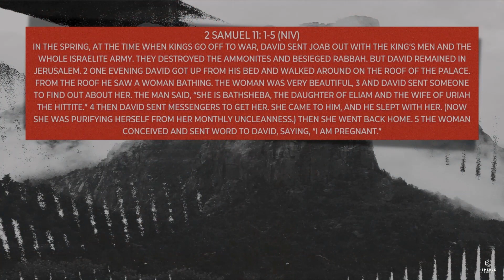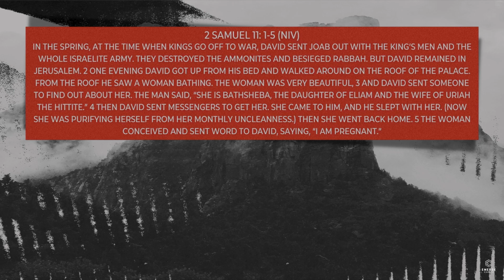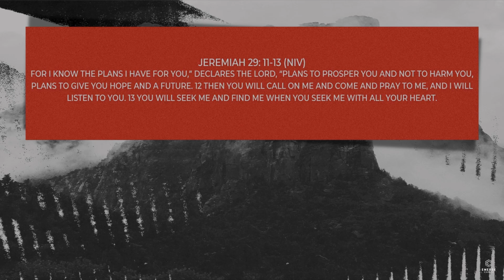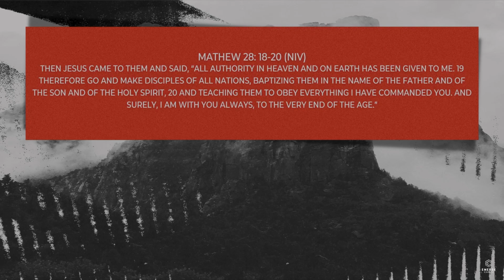Warner PM - Ps Joel Cave - Rest Time Is Over - 12.02.2023 PM